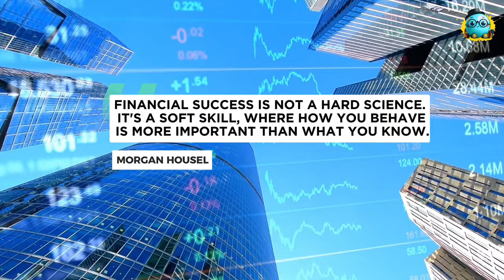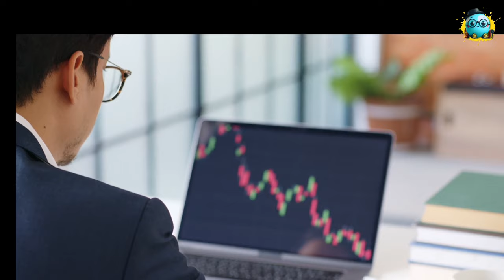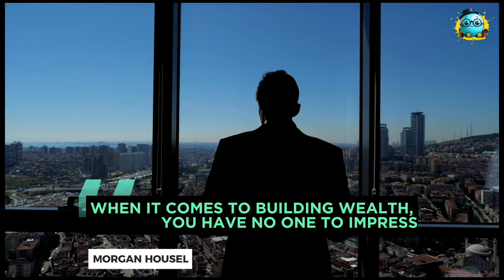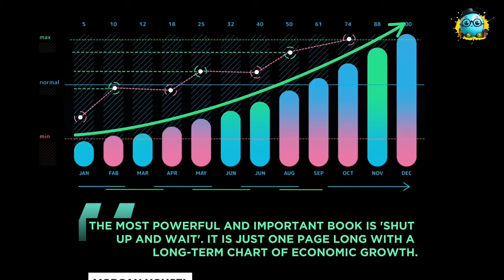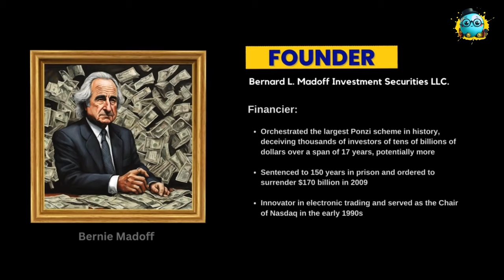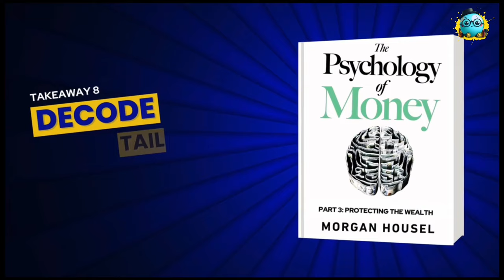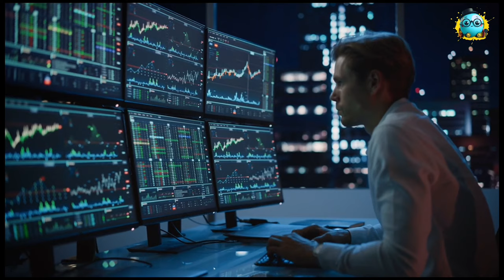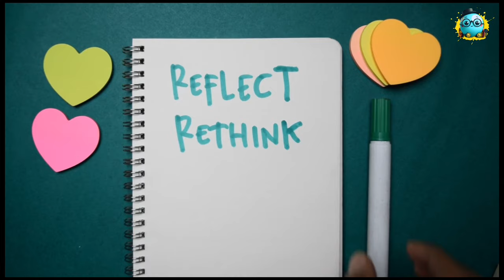The Psychology of Money in 15 minutes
🚀 BookBitesClub MoneyMagic WealthWisdom thepsychologyofmoney This video was inspired by Morgan Housel’s amazing book “The Psychology of Money” This Video will turn your pennies into wealth?

I hope this short video inspires you to rethink Money and go out and grab a copy of this book for yourself.

What is The Psychology of Money about?

You might perceive money as mere numbers, spreadsheets, or equations to be solved. However, the actual financial choices unfold far from calculators, taking place around dinner tables – influenced by ego, pride, fear, and personal history.

The essence of money lies in the delicate dance between the cold arithmetic of a spreadsheet and human nature. In the realm of money, we are intricate beings, and achieving financial success is less about knowledge and more about our behaviors.

Content Timestamp
00:00 - Introduction
01:19 - 01. No One is Crazy, Everyone is Different!
02:21 - 02. Money Buy Freedom and Happiness!
03:37 - 03. Don't Aim to be Rich, Aim to be Wealthy!
04:59 - 04. The Power of Compounding
06:35 - 05. The Role of Luck and Risk
08:18 - 06.  Know when Enough is Enough!
10:10 - 07. Getting Wealthy is Different from Staying Wealthy
11:00 - 08. Decode Tail Events
12:56 - 09. Why Pessimism is more Seductive?
14:10 - Summary